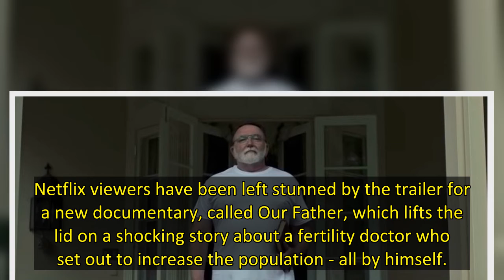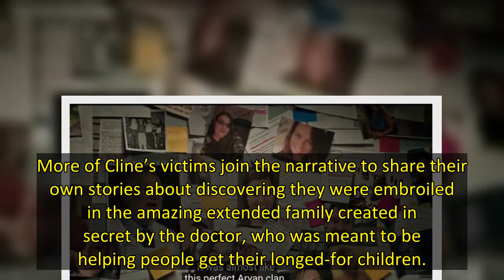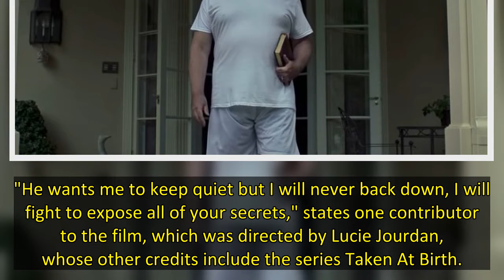Viewers who've seen the trailer for the upcoming Netflix documentary Our Father have been left horri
Netflix viewers have been left stunned by the trailer for a new documentary, called Our Father, which lifts the lid on a shocking story about a fertility doctor who set out to increase the population - all by himself.
The incredible documentary tells the story of former Indianapolis fertility doctor Donald Cline who fathered 50 or more children by illegally artificially inseminating his own sperm into women.
"Disgustingly fascinating... Yeah I think that fits. Take a look at the Netflix docu